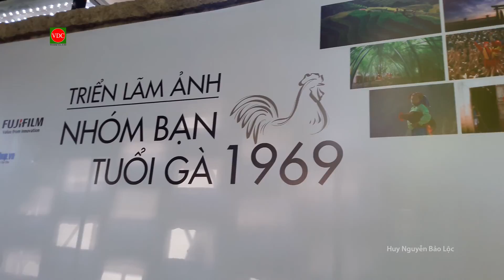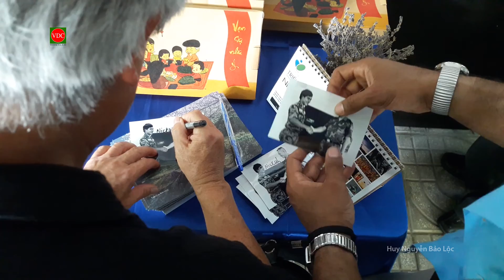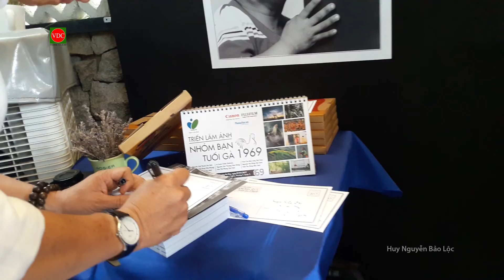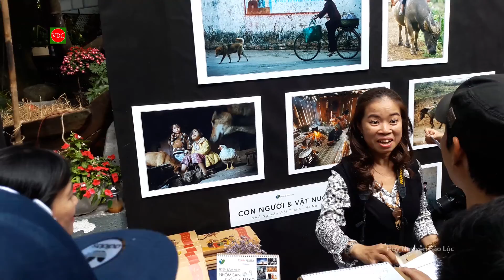Triển lãm ảnh Nhóm Bạn Tuổi Gà 1969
Huy Nguyễn (Bảo Lộc)
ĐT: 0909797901